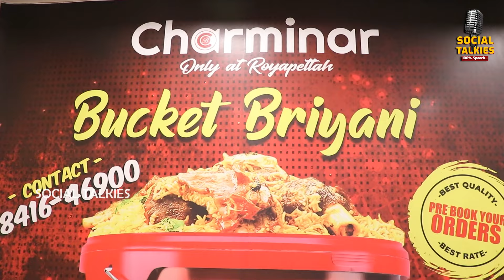அறுபது ரூபாய் மட்டன் குஸ்கா உடன் சிக்கன் டிக்கா வேற லெவல் காம்போ - FOOD REVIEW